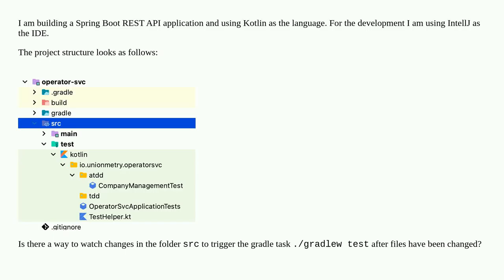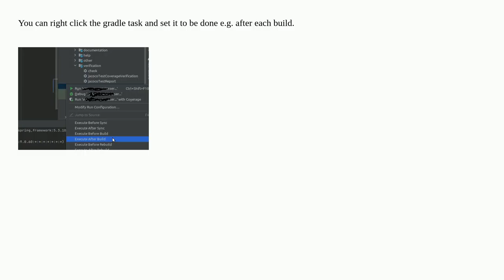Trigger ./gradlew test when files have changed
A special thanks goes out to the community

  intellij-idea spring-boot kotlin